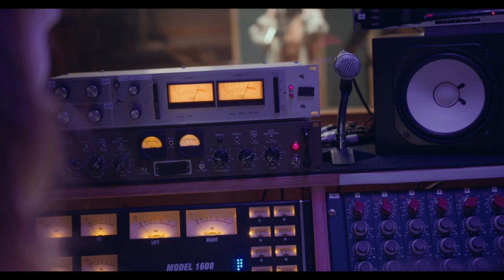MASTERPIECE V 0s By T. Bridges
This is the knock, the seek and the ask to the desire to write, voice, edit, and produce audio and video for you or someone you know.

T. Bridges